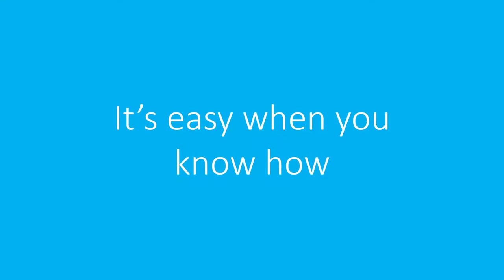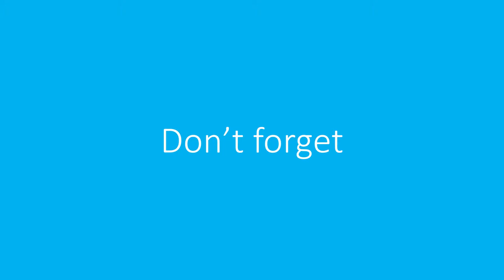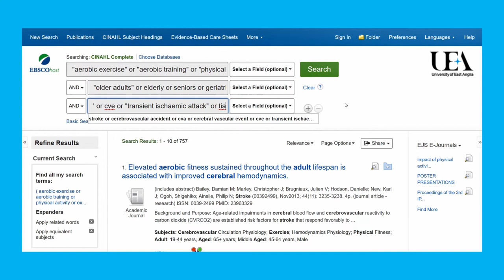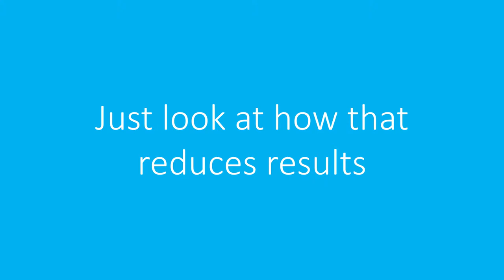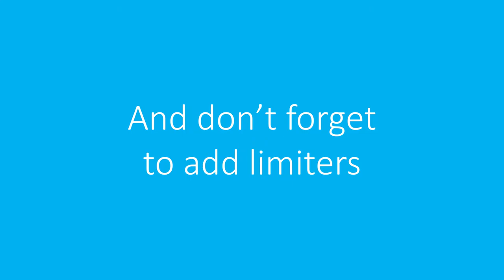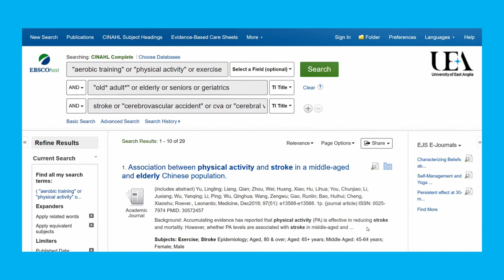Searching EBSCO CINAHL: Running an Advanced Search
If you are just getting started with EBSCO CINAHL, this video will walk you through the steps to run a good, well-rounded search.